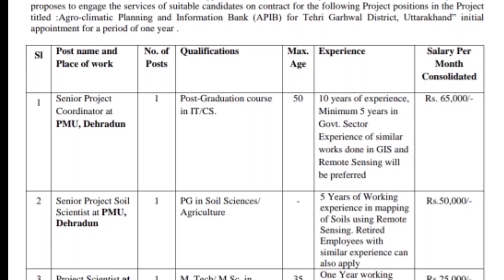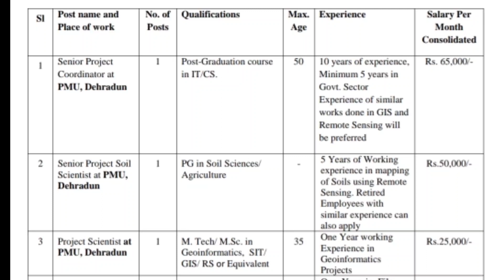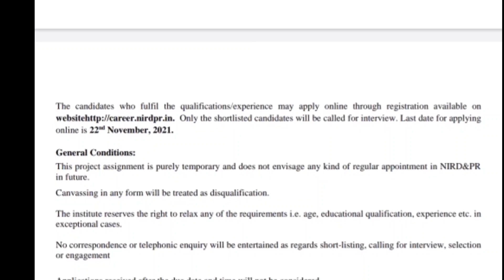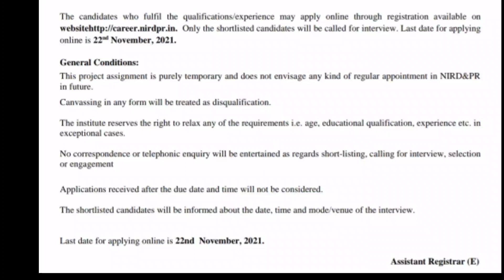சற்று முன் ஊரக வளர்ச்சி மற்றும் ஊராட்சி துறையில் வேலைவாய்ப்பு | உதவியாளர் பணி 65000 மாதச்சம்பளம்